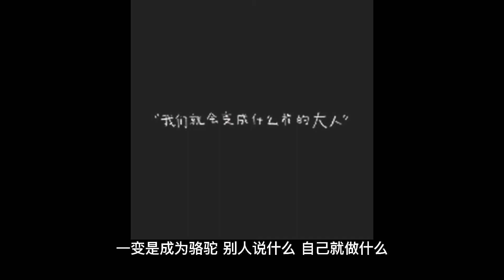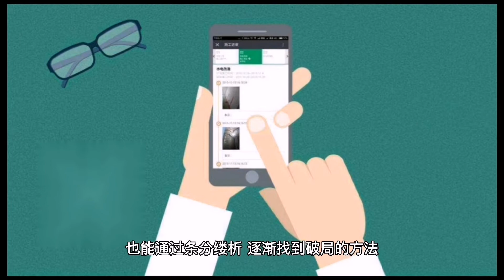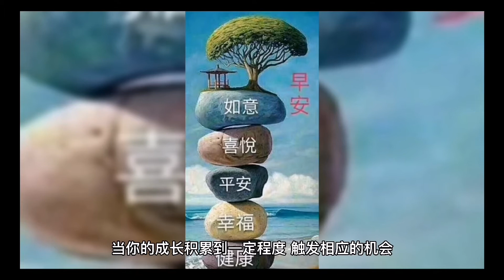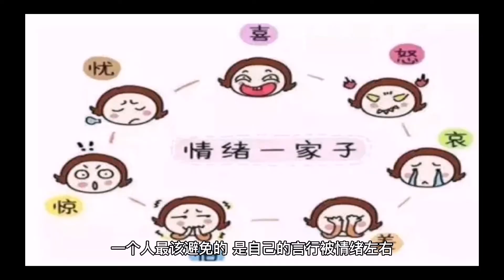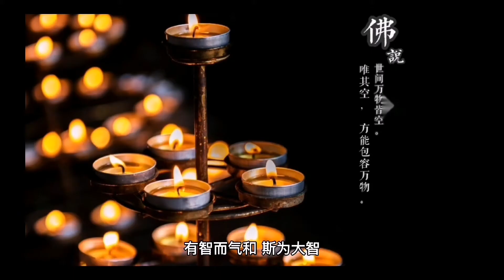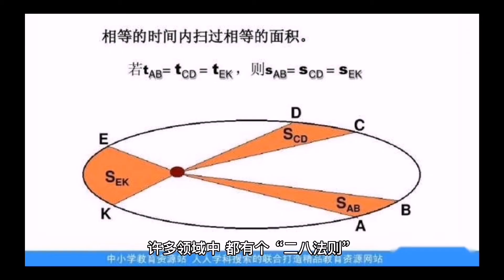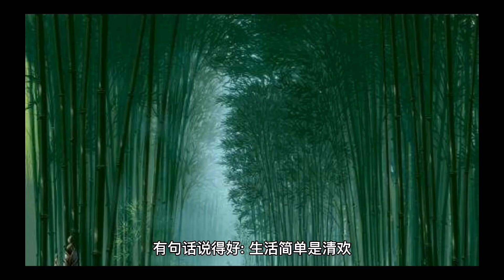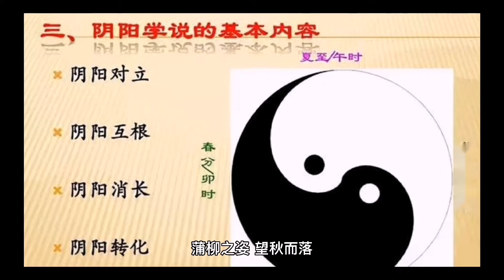真正拉开人与人的差距的，是“精神上的自律”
哲学家尼采曾提出过一个著名的“精神三变理论”。
意思是说，一个人真正的成熟，往往要经历精神上的三次蜕变。
一变是成为骆驼，别人说什么，自己就做什么，在人生路上负重而行。
二变是成为狮子，这个阶段人的自我意识逐渐觉醒，敢于否定，敢于追求。
三变是成为婴儿，从身体到内心摆脱外在价值观的驱遣，使整个生命获得新生。
如果说，骆驼到狮子是他律到自律的转变。
那么狮子到婴儿，则是行为自律到精神自律的蜕变。
其实，一切的自律，本质上都是精神上的自律。
能控制好自己精神的人，才能控制好自己的人生。
人与人之间，不同的心态，殊异的格局，往往就是在这上面体现出来的。

保持清醒的思维。
拿破仑曾说:“一个能时刻保持头脑清醒的人，胜过十个攻城略地的将军。”
遇到生活中的麻烦，我们常常会担心能力不足，阅历不够。
但实际上，真正让局面覆水难收的，往往不是看似艰巨的挑战或困难。
而是一些之后看来不值一提，当时却没能够清醒对待的小事。
如果说，能力决定你能够走上哪条路，时刻保持清醒则决定了你能够走多远。
听过这么一个故事。
一场野外拉力赛结束后，冠亚季军一起接受采访。
有位记者指着冠军手里的奖杯，开玩笑道:“如果这个落在沼泽边上，那么它离多远时，你有把握开着车去取到?”
季军想了想，“30公分吧。”
亚军耸了耸肩，自信地说:“20公分就够了。”
人们满怀期待地看向冠军，却听他说:“我只会远离沼泽，离得远远的。”
常言道，善骑者坠于马，善水者溺于水。
解决麻烦的根源，在于时刻远离麻烦，这是一种人生的清醒。
如果失去清醒的判断，那么无论技术再好，迟早也会有翻车的那天。
诚如一句老话所言:“只要思想不滑坡，办法总比困难多。”
遇事保持清醒，即使能力暂时不够，也能通过条分缕析，逐渐找到破局的方法。
相反，恃才放旷，被以往的成绩冲昏头脑，非但发挥不了真正实力，还可能任由一件小事，带来无可挽回的伤害。
为人处事，惟有醒眼阅世，才能行稳致远。

减少精神内耗。
作家李尚龙曾分享过这样一个故事。
当时他还是英语老师，为了实现当作家的梦想，每天都利用空余时间努力自学。
有位朋友深受鼓舞，说自己从小就想当摄影师。
过了一段时间，李尚龙问朋友:“摄影的事，你做得怎么样了。”
朋友坦承还没开始，问及缘由，便回答说:“还没准备好。”
李尚龙好奇:“那怎么才叫准备好呢?”
朋友支支吾吾地说:“要么不做，要么就做到最好嘛，总不能稀里糊涂就开始吧。”
几年后，李尚龙写出了畅销书，成功改变了命运。
那位朋友，则仍然停留原地，酝酿着所谓完美的开始。
人生最可悲的，是有过跃跃欲试，却拿时机不成熟做借口。
如果不能做到精神上的自律，就无法提高自己的行动力，最后一事无成。
《认知突围》里有一个“成长-机会”曲线，表示每个人生阶段，都要经历漫长的积累期。

当你的成长积累到一定程度，触发相应的机会，才可能跃升到下一个阶段。
可如果你连成长的第一步都没有踏出，就永远达不到触发机会的条件，只能一直停留在原有的圈层里。
作家铁凝曾说:“我们都太喜欢等，固执地相信等待永远没有错，而美好的岁月就这样一日又一日被等待消耗掉。”
人生不像做饭，不能等到万事俱备了才下锅。
在这瞬息万变的时代，前一秒和后一秒的世界就是不同的，而每个没有抓住的当下，都是对生命的辜负。
所以，趁着还有大好年华，别再把精力浪费在反复纠结的内耗上了。
无论是宽阔平原，还是荆棘小路，人生就像脚底的路，走下去才会有延伸。

管好自己的情绪。
古人常说:“喜时不争，怒时不争。”
一个人最该避免的，是自己的言行被情绪左右。
高兴的时候，对什么事情都夸下海口，回过神才发现骑虎难下。
郁闷的时候，只顾宣泄情绪，事后才后悔伤害了最关心自己的人。
人这一生，一旦被情绪牵着走，就很容易生出许多无谓的烦恼。
演员黄磊曾在女儿生日的时候，分享了几张和女儿的合照。
本想收获祝福的他，却很快读到一条恶评:“这小孩笑得真恶心，但也难怪，有其父必有其女。”
黄磊气不打一处来，当即就要回怼这个评论，妻子却问他:“你现在这种状态，能争出个所以然来吗?”
黄磊这才冷静下来，而等到情绪平复之后，他意识到，这种刻意中伤的评论，只要不去理会，很快就会自行湮没。
如果仗着气焰去争执，非但把评论区搅得乌烟瘴气，要是有人把对骂的内容断章取义，还可能引出无数风波。
与其如此，不如把用于情绪发泄的时间，留给真正值得的人。
《格言联璧》中有言:“有才而性缓，方属大才;
有智而气和，斯为大智。”
生而为人，有情绪是本能，不被情绪牵制才是本事。
与其在狂喜中变得忘乎所以，在愤怒中变得敏感脆弱，在怨抑中变得自暴自弃。
不如平心静气，从情绪的枷锁中解脱出来，认真理性地接纳生活。

屏蔽外界的干扰。
不知你可曾有过这样的经历:信誓旦旦想要达成的目标，别人一个眼神，就开始瞻前顾后;
分配任务时想毛遂自荐，却因一两句质疑，便忍不住打退堂鼓;
明明有自己的想法，却被外界的目光所左右，至始至终活在别人的影响下。
但正如一句名言所说:“人要有自绝于外的勇气，因为这是成功的秘诀!”
著名指挥家小泽征尔曾前往欧洲参加音乐指挥家大赛。
可就在演出开始后没多久，小泽征尔指挥的乐曲就出现了不和谐的旋律。
在如此高级别的比赛中，人们都在想，小泽征尔是不是指挥错了。
可小泽征尔却毫不犹豫地向评委反映:乐谱有问题。
然而，在场评委郑重声明:乐谱不会出错，是他指挥的问题。
面对数十名乐坛泰斗，小泽征尔丝毫没有动摇:“不!
一定是乐谱错了!”
话音刚落，前一秒还气势汹汹地评委席，立刻响起了掌声。
原来在评委们看来，身为整个乐团的指挥，必须时刻相信自己手中的指挥棒。
倘若轻易受人影响，对自己的判断产生怀疑，那么拥有再好的乐感，也很难成为一流的指挥家。
生活中很多事情，也是如此。
哈佛大学曾做过一个长达25年的跟踪调查，对象是一群智力、学历、环境等条件差不多的年轻人。
在这些人当中，87%的人目标模糊，基本上是别人说什么，就做什么;
10%的人有3-5年的清晰目标，并且有较强的执行力;
3%的人则拥有10年以上的规划，不管别人说什么，都始终坚持自己的目标。
结果，绝大多数人都在今后的20多年里活得随波逐流，又常常抱怨社会的不公。
而那些能够坚持目标，不在乎旁人看法的，才最终成为时代的中流砥柱。
在这嘈杂喧嚣的世界，真正厉害的人，都把人生调成了静音模式。
专注内心的追求，先有千万人吾往矣的勇气，才会有出于千万人的人生。

让生命化繁为简。
许多领域中，都有个“二八法则”。
意思是说，80%的资源在很多情况下无足轻重，真正有用的只占到20%。
一辆高档轿车，80%的时间都在闲置;
一部顶配手机，80%的功能都不会用到。
买来的东西，80%都在储藏室里落灰;
所以，一个人的境界，并不是体现在他能得到多少，而是能懂得大道至简，以简驭繁。
企业家格勒汉姆曾在演讲中说:“当你在校园里学习，你只需要一间宿舍;
当你外出旅行，你只需要一间客房;
当你野营的时候，则基本什么也用不着。”
年少成名的他，也曾有过一段物欲横流的生活。
他往生命中塞满了奢侈物件、高档酒会，拼命向别人炫耀自己人生的逆袭。
可是很快他就发现，稍纵即逝的虚荣感被满足后，过多堆积的欲望反而让自己身心负累。
面对拥挤闭塞的房间，凌乱不堪的摆设，格勒汉姆逐渐意识到，生命本该是一个去芜存菁的过程。
他清理掉家中所有东西，只保留日常基本所需。
消遣式的社交他也一并推辞，转而享受独处的时光。
回归简单纯粹的生活，格勒汉姆才终于觉得，找到了精神上的富足，和心灵上的慰藉。
有句话说得好:“生活简单是清欢，人心简单是幸福。
学会简单，就是不简单。”
每个人生都好似艺术家手中的雕塑，都有趋于完美的机会，只要剔除多余的部分。
前半生阅尽繁华，余生愿你回归精神上的内敛。
剔除生命中80%的无谓追求，才能把简单有意义的生活修炼到极致。
作家马丁有一句话:“真正的自律，不是往外，而是往里。
是在精神上提出要求，再将这种要求，潜移默化成做人做事的准则。”
蒲柳之姿，望秋而落;
松柏之质，经霜犹茂。
人与人之间的差别也是如此，关键还在于内在。
惟有精神上的修行，外在行为的自律，才会变得水到渠成。
往后岁月，愿你忠于自己，醒眼阅世，不受羁绊，身无负累。
在这喧嚣浮沉的尘世里，修得精神的自律，活出灵魂的自由。